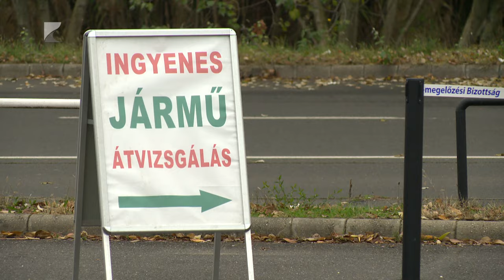Fel kell készíteni az autókat a télre!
Közeleg a tél, így fontos, hogy felkészítsük autóinkat a fagyosabb napokra. A Szabolcs-Szamár-Bereg Vármegyei Rendőr-főkapitányság és a kormányhivatal ezúttal is megtartotta Nyíregyházán az őszi-téli átállást segítő közlekedésbiztonsági rendezvényét. A fékek, abroncsok, hűtőfolyadékok vizsgálata mellett szükség esettén tanácsokkal is ellátták az autósokat.